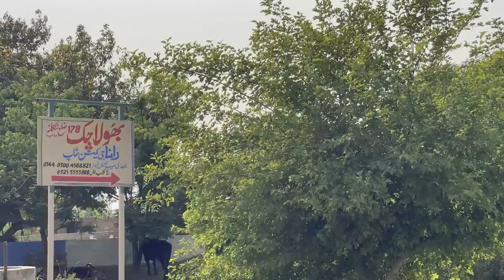After 75 years, Sardar Ji saw his homeland and his village Bhole chak Nankana Sahib